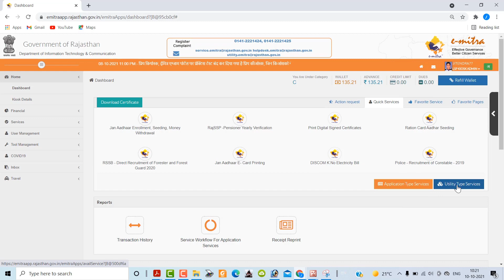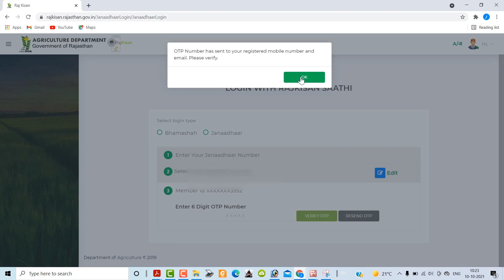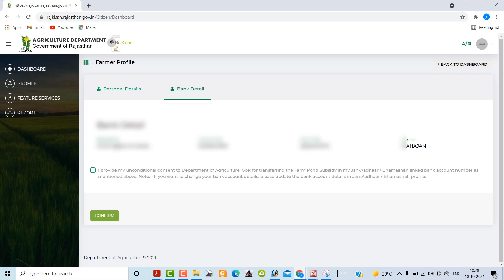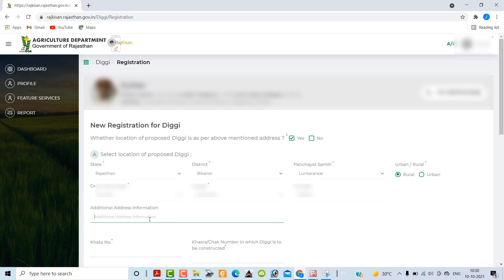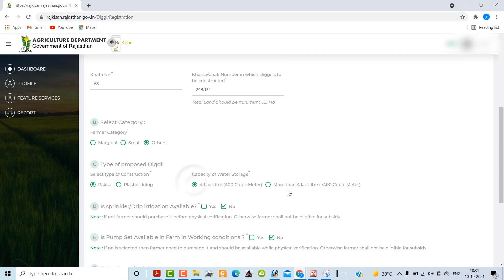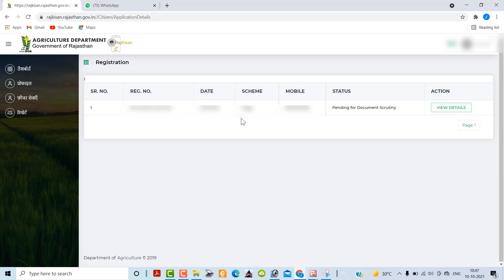Diggi Anudan Yojana Rajasthan online apply | राजस्थान डिग्गी अनुदान योजना फॉर्म कैसे भरें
How to online apply diggi anudan Yojana

                                                        Jitendra Singh